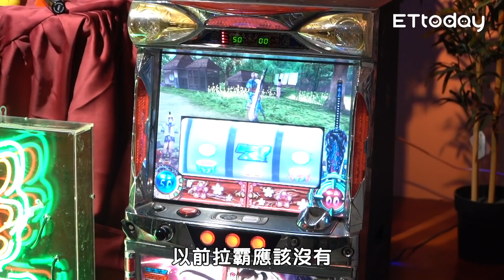FRED與許書豪相約小吃部！憑著感官吃美食？沒想到FRED竟召喚出金手指！？｜佛瑞德遊記｜Feat.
當浪漫歌手
遇上戀愛大濕
掀起了一場專業的交流(?)
有沒有感～覺～hen重要！

就說不要讓我摸
不過...我喜歡J格感覺！

HAOR許書豪 個人全新創作EP［SENSES感官四入］

給你們聽聽感覺一下